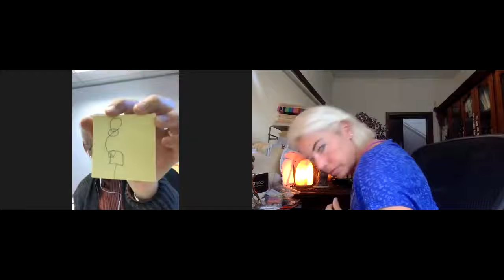Mobility and Flexibility ~ Wellbeing Panel with Harry Armytage & Sally Estlin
Today Harry and Sally discuss the importance of Flexibility and Mobility for our health and wellbeing - now and in the future.  Where would be without balance and co-ordination and movement? It's an important topic and it's easy to incorporate into your everyday life.